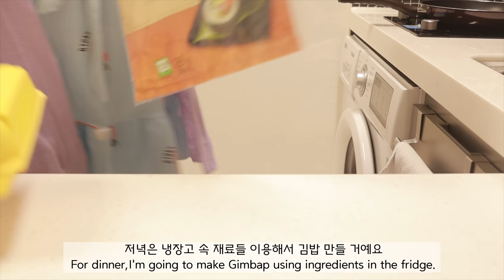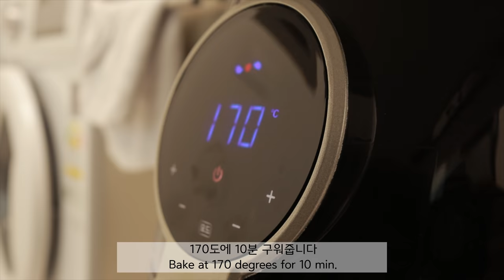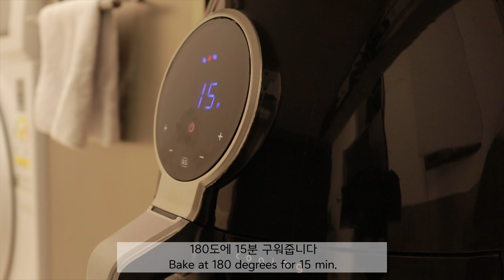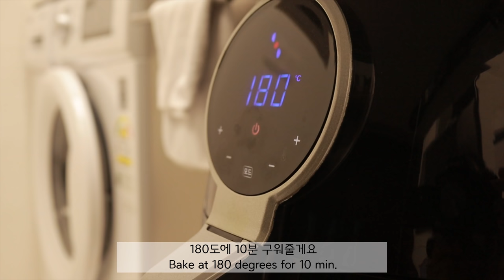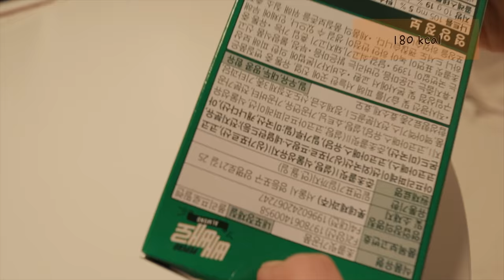ENG) DIET VLOG [🍒일주일간 다이어트 식단 모두기록] 47kg를 향하여 | 보통에서 마름으로 | 맛있는 다이어트 브이로그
*'베노프' ,'콩더치커피'로 부터 제품만을 무상으로 제공받았습니다*

이번주는 닭가슴살로 양념치킨도 만들어 먹고 곤약면을 이용해서 매콤한 골뱅이무침도 만들어 먹는 등 매콤한맛 투성이인 한주였어요 🌝
저는 요즘 정체기 + 나태해짐으로 50 kg 에서 멈춰있어요 😢
그래도 이 또한 지나가리 ! 으쌰으쌰 힘내봅니다 !
 궁금하신 건 댓글로 남겨주세요

🧍🏻‍♀️키(height): 164cm

° 곤약밥 -'대신' 현미곤약밥
° 레몬에이드- '크리스탈라이트' 핑크레몬에이드
° 곤약면- '풀무원' 라이트누들
•그릭요거트- '그릭데이'